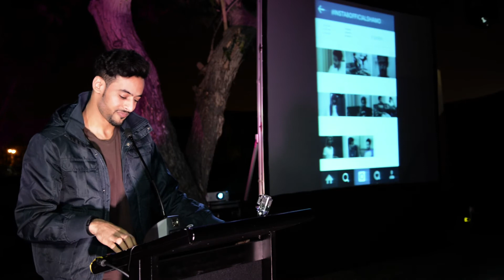insta8comedy Official shamo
Among our 8 champions at Insta8comedy
He's the heart-throb of the group
You may see him as a quite person, but he can crack you up from laughter
أحد المبدعين من فعاليتنا الأخيرة
قد تظن إنه ذو شخصية هادئه ولكنه يخفي خلفه حس فُكاهي عجيب 😁✌
More videos to come
إنتظروا المزيد من الفيديوهات